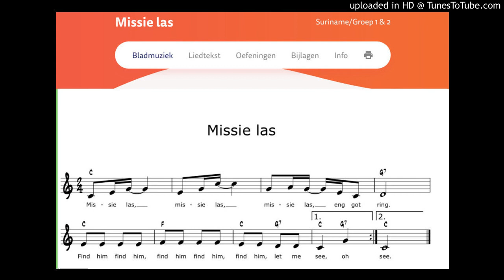Missie las- Muziek Talent Express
Missie las, missie las,

missie las, eng got ring.

Find him find him, find him find him,

find him, let me see, oh.